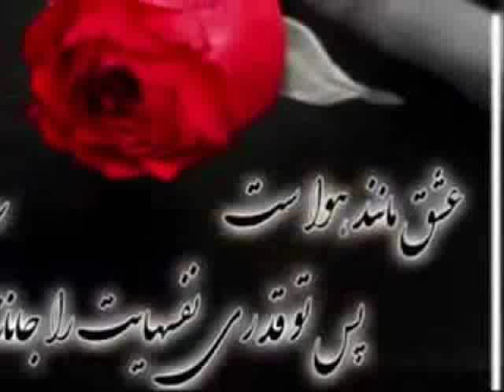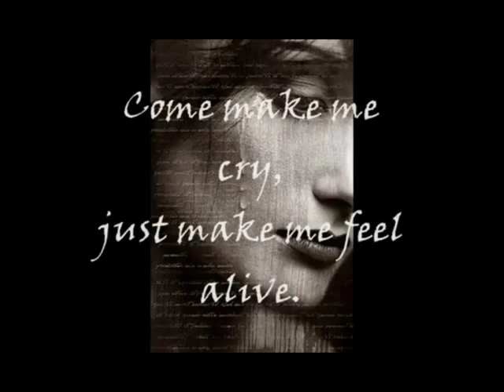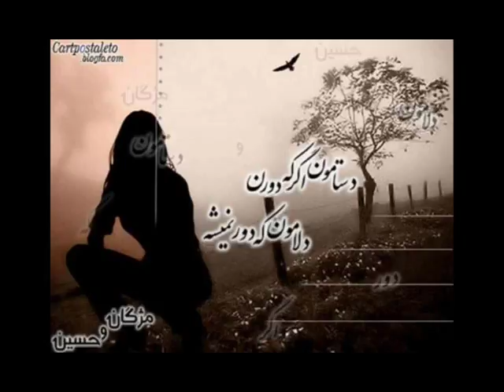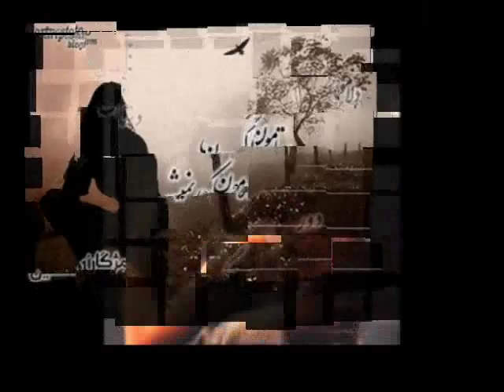Hamid Gholamali - Azaye Bikasi